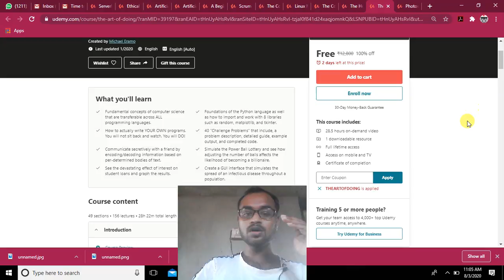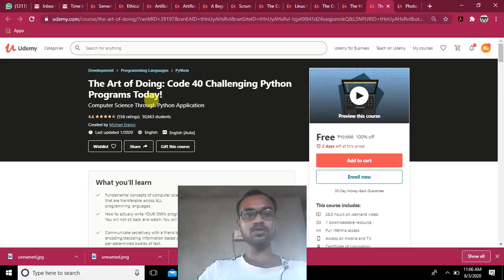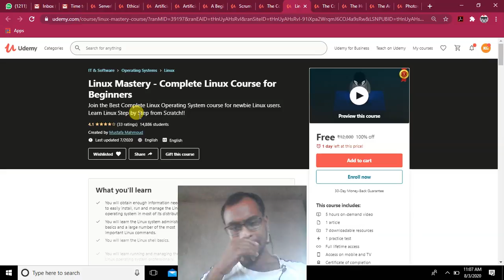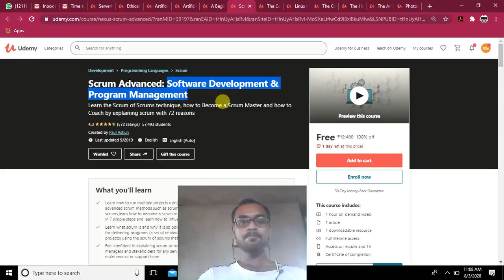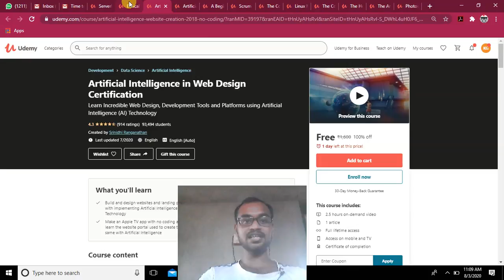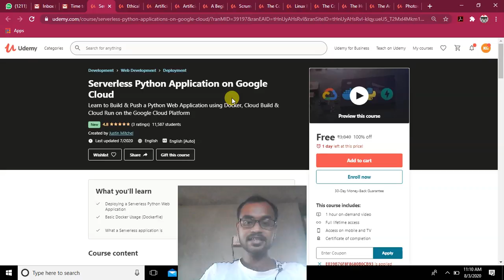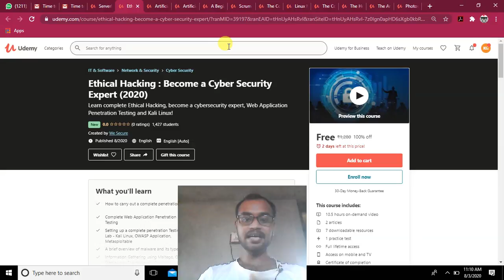🔴Web Development 💥Ethical Hacking & more Udemy courses Totally free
UDEMY FREE online courses with certificate (Limited time offers)

Open free Trading Account, & Get Rs. 750 amazon pay boucher Now😍.

udemy 100% free, udemy free certificate
udemy web devolvement course
web devolvement course
web developer, website design
website design free course
udemy free courses during lockdown
udemy free courses in hindi
udemy free courses stay home
udemy courses
free online courses
free certificates
udemy app
free certificate
ethical hacking course
udemy free
udemy certificates
MAKAUT mar point
MAKAUT
moocs
mar certificate